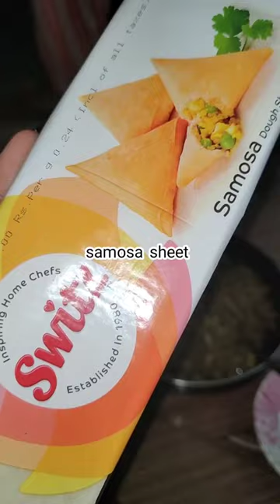mutton keema samosa 😍